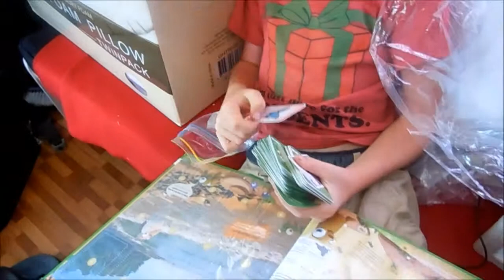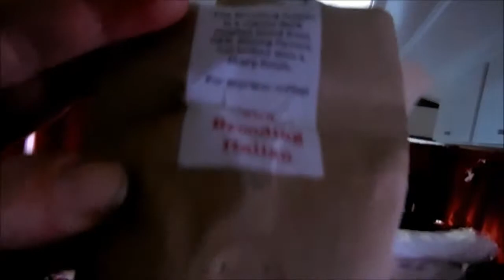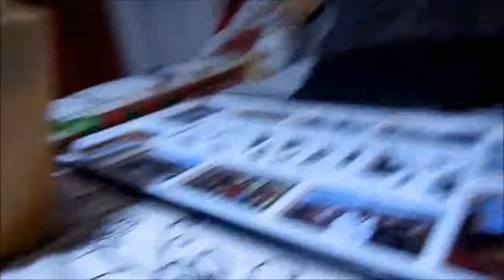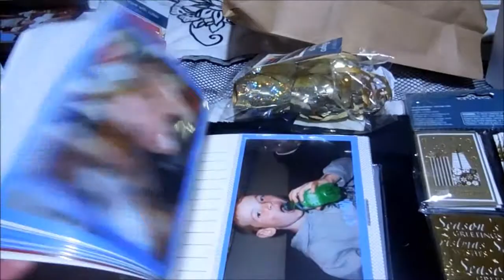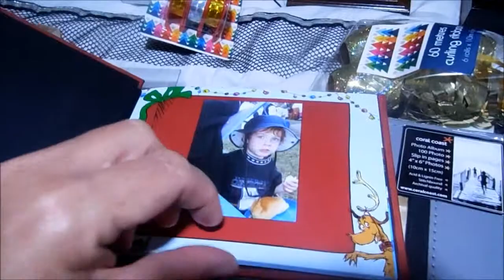DONT YOU ALL TOUCH THE ROCKY ROAD - New Life on the Road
Don't touch the ROCKY ROAD - its for Christmas Time!!!